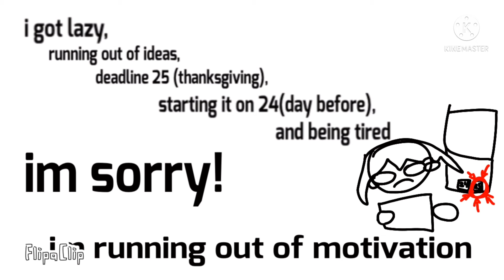SALUTATIONS SIR|ANIMATION MEME|not really much animation lol|tw:little bits of blood(pink), glitch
rushed!,
Happy thanksgiving!!
I got lazy and lost motivation and I’m kinda stressed(not much)
Please forgive me and I am sorry I don’t post a lot!

P.S:i had to make it a kinemaster project bc it wouldn’t go through as flipaclip file

peace✌️